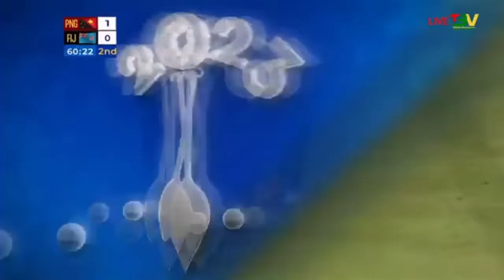Pacific Games 2033 WOMEN SOCCER FINALS | Fiji vs Papua New Guinea Final_Full Match